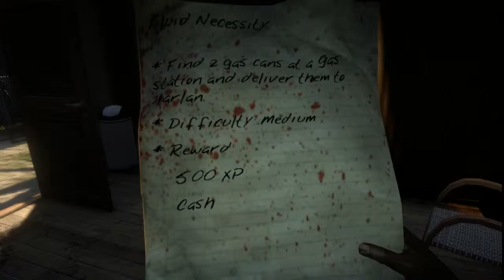Dead Island Ep 8